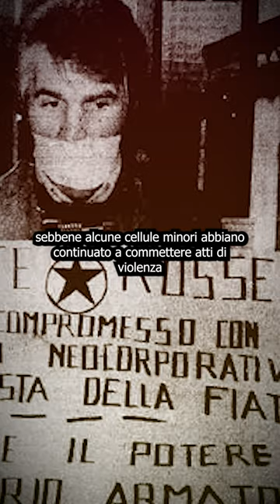Le BRIGATE ROSSE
Il periodo più attivo e violento delle Brigate Rosse è noto come "Anni di piombo", che va approssimativamente dal 1969 al 1981. Durante questo periodo, l'Italia è stata scossa da una serie di attacchi terroristici, sia di destra che di sinistra, con un alto numero di morti e feriti.